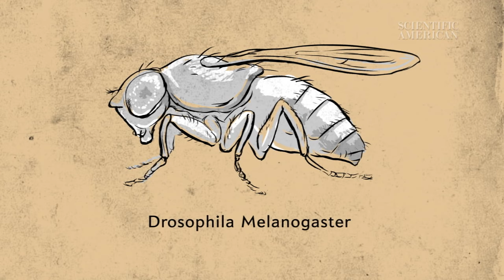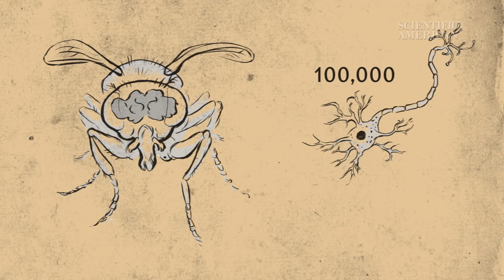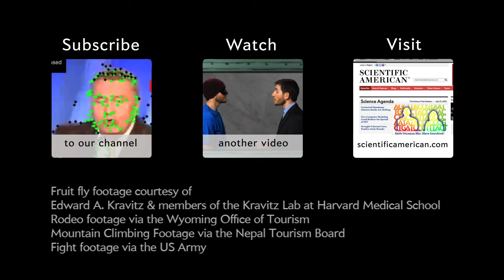How Do Genes Influence Behavior? - Instant Egghead #18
Liberal or conservative; gay or straight; adventurous or cautious: How do genes influence our behavior and predispositions? Scientific American's Christine Gorman explains why the answer to this question is more complex than it first appears.